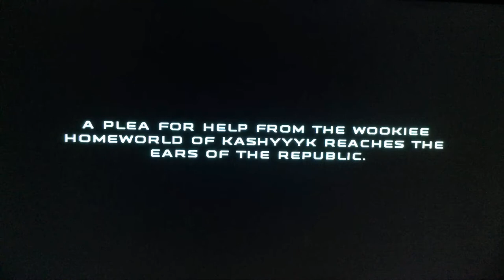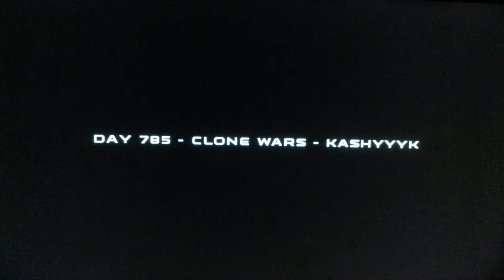Star Wars Republic Commando Cruisers vs Trade battleship and Invasion thwarted